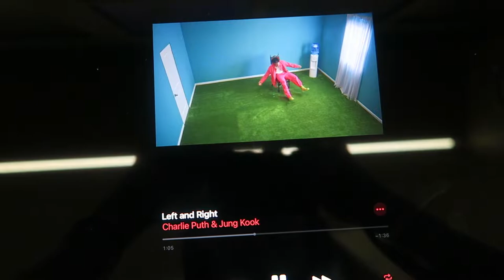LA Vlog: GentleMonster, Apple Store, The Broad, Venice Beach, etc | Kathryn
OPEN

•Kathryn